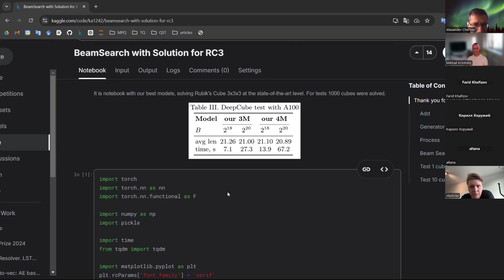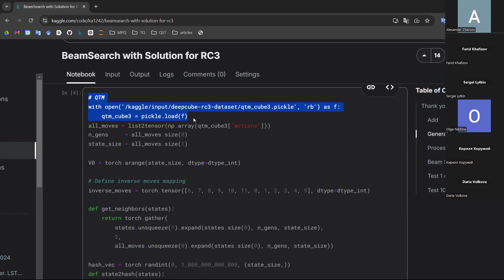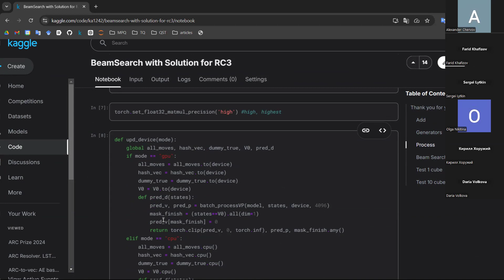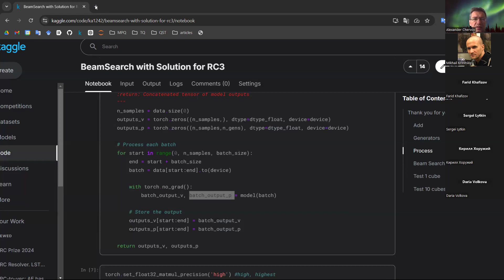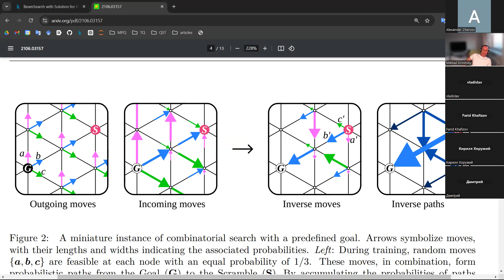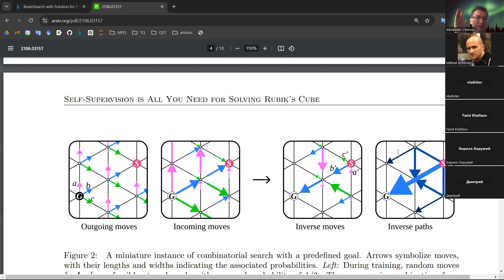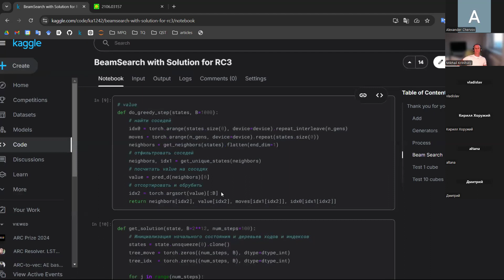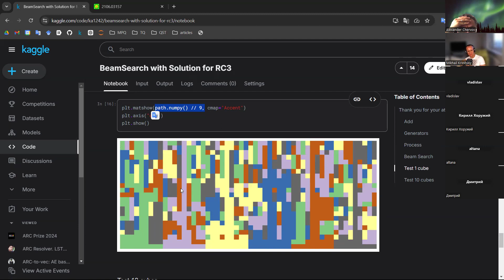Кирилл Хоружий " Апдейты про проекту применения МЛ к теории групп"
🚀 @SBERLOGASCI webinar on data science:
👨‍🔬 Кирилл Хоружий, Егор Урванов " Апдейты про проекту применения МЛ к теории групп"
⌚️ Четверг, 29 Сентября,  18.00 по Москве

Обсудим текущий прогресс.
Нам уже удалось превзойти SOTA для кубика 333 по длине решения, при меньшем времени.